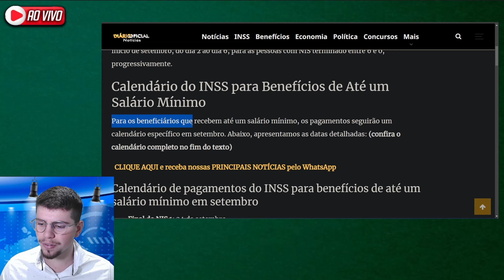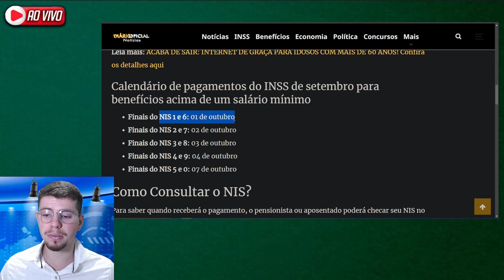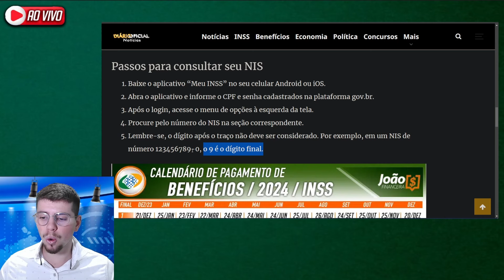IDOSO COM 60, 61, 62, 63,64+ VOCÊ PRECISA ASSISTIR ESTE VÍDEO AGORA